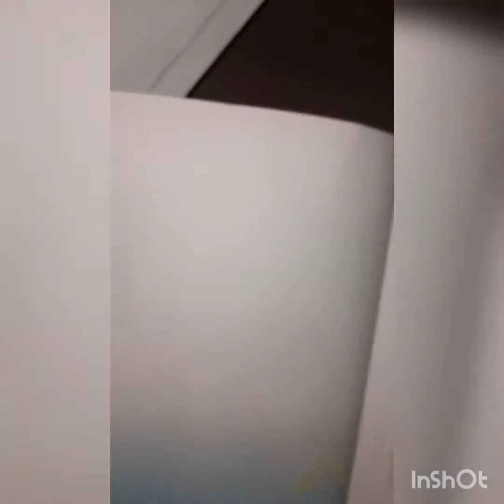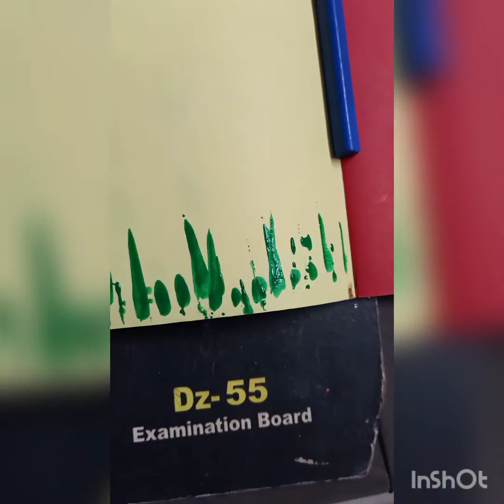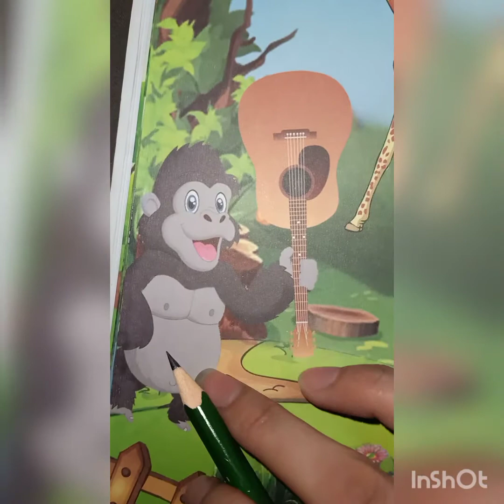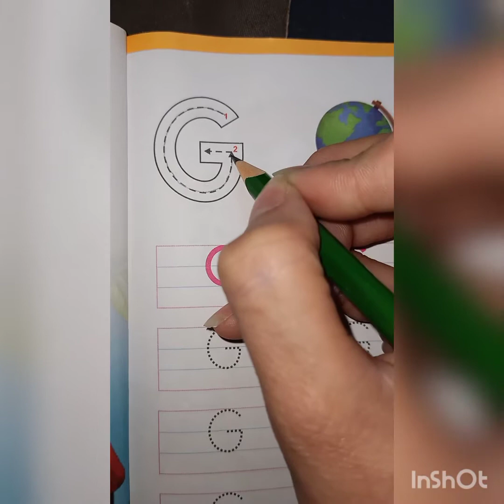Class : Pre School